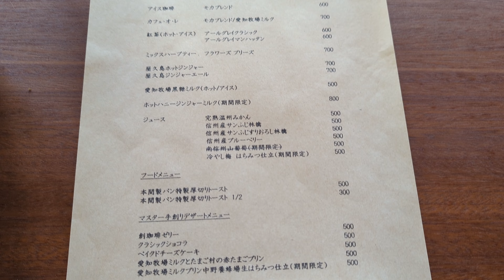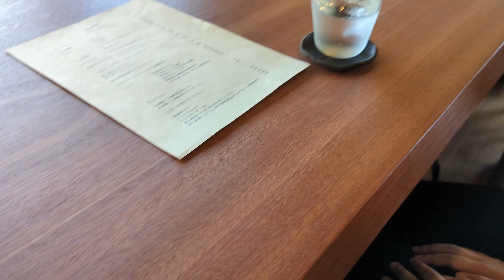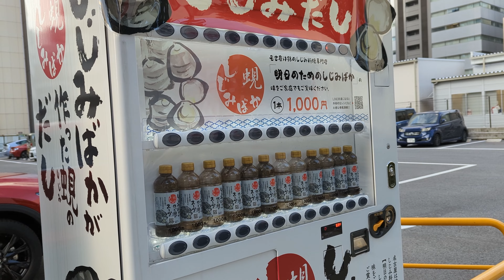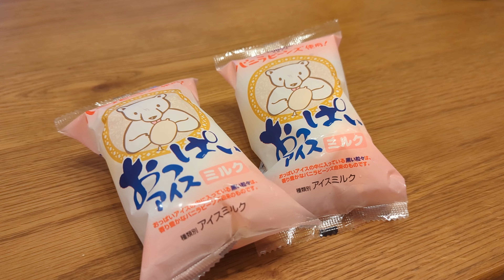念願の！素敵カフェとショップライド～金銭感覚が順調にバグってきております～ 創珈琲 カミハギサイクル緑店 Y'sRoad名古屋店 40Km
ライドへ行ってきました。夏の終わりの空と風を感じながら、気持ちよくライドしてきました。

Hang out at a nice cafe I found on Instagram, and finally buy some binding shoes? I went for a ride. It was a nice ride, feeling the late summer sky and wind.

ー－－－－－－－－－－－－－－－－－－－－－－－－－－－－

嫁氏、ロードバイクはじめました。
豆腐メンタルのインドア派オタク嫁氏の心が折れないように、相方のアウトドア派のオタク旦那が一生懸命に支えながら外に引っ張り出すちゃんねる。
嫁氏の心が折れたらゲームオーバー。

夫婦の思い出として、楽しんで動画作りを出来たらと始めました。
楽しく続けられることを大切にして、頑張っていきます！

ROADBIKE team ENGINEの中部支部でもあります。愛知県が拠点です。
ENGINEとしても、楽しく安全にライドしていきますのでよろしくおねがいします！

My wife has started road biking.
This is the story of my wife, an indoor nerd with a tofu mentality, and her partner, an outdoorsy nerd husband, who does his best to support her and pull her outside to keep her heart from breaking.
When the wife's heart breaks, it's game over.

I started this as a memory for us as a couple, hoping we could enjoy making videos.
I'm going to try my best to keep it fun!

We are also the Chubu chapter of ROADBIKE team ENGINE.
I'm also a member of ROADBIKE team ENGINE, and I'm looking forward to riding safely and having fun as ENGINE!

撮影機材
SONY アクションカム FDR-X3000
Google Pixel6

録音機材
HyperX QuadCast